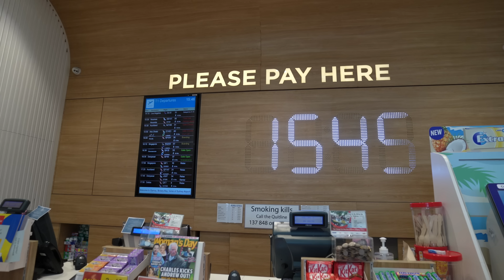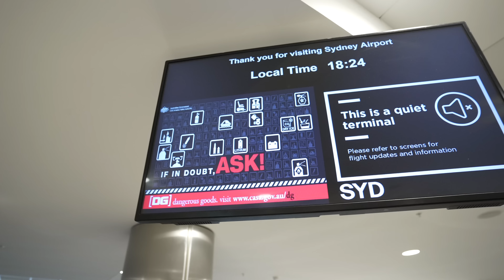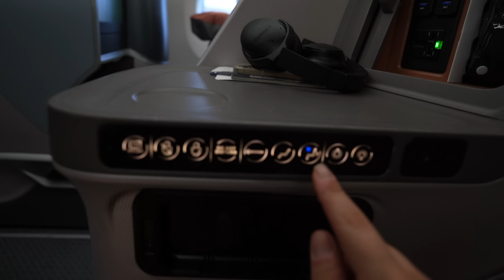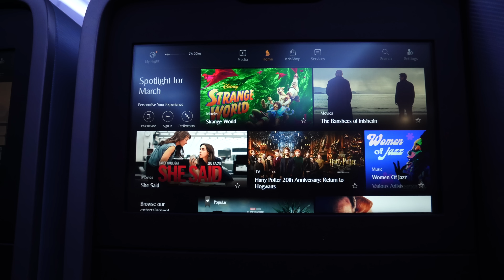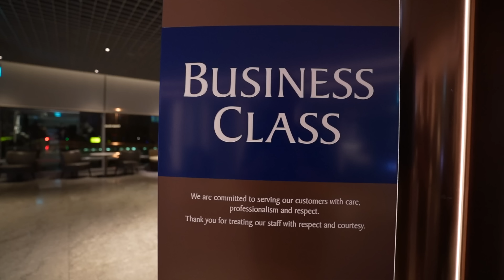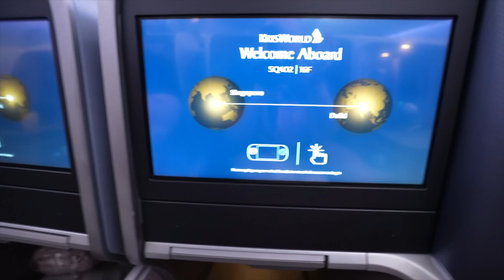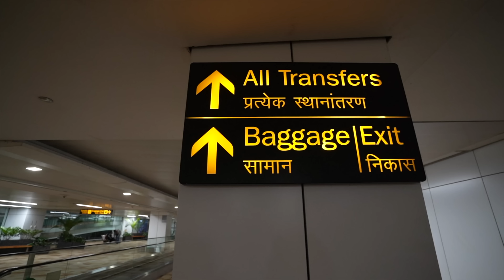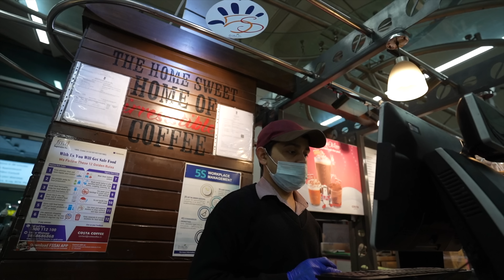Arriving in INDIA for the FIRST time! 🇮🇳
Travelling to India for the first time, via Singapore, from Sydney, Australia! In this travel vlog, we leave Sydney and our families to visit New Delhi in India for the very first time. We take a flight on Singapore Airlines Business Class, taking in the Silver Kris lounge, Changi Airport, and two great flights before landing in New Delhi, India. Our first impressions of the city were chaotic and crazy, with so much going on. We checked out Connaught Place and met some friendly locals whilst trying local Indian food!

What should we do whilst we’re in India?

Want my travel tips and guides? You can sign up to be notified as soon as new things are released

SAY HI!